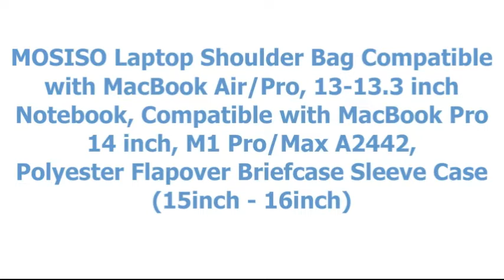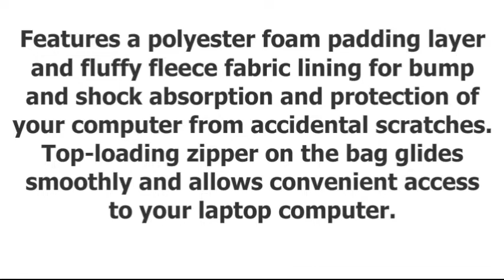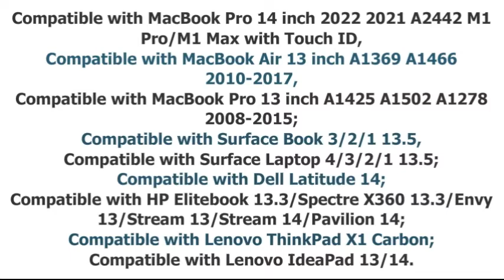Laptop Shoulder Bags by MOSISO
MOSISO - US - W E B
MOSISO - UK
MOSISO - CA

Laptop Shoulder Bags,
Mosiso Laptop Shoulder Bags,
Laptop Bags,
Laptop Shoulder Bag Compatible with MacBook AirPro,
Computers Accessories,
Laptop Accessories,
Bags, Cases & Sleeves,
Messenger & Shoulder Bags,
Polyester Flapover Briefcase